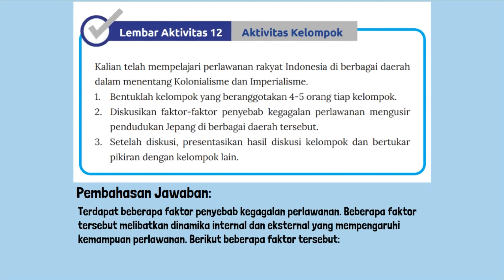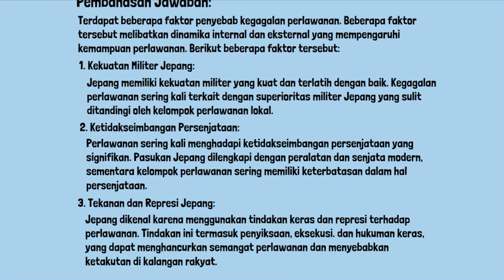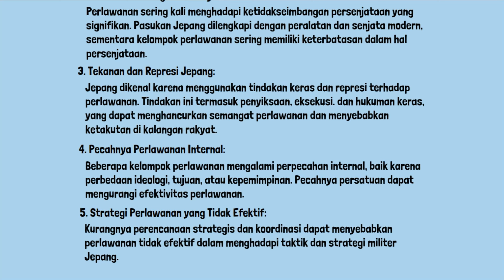Kunci Jawaban IPS Kelas 8 Halaman 179 Kurikulum Merdeka Lembar Aktivitas 12 Aktivitas Kelompok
Kunci Jawaban IPS Kelas 8 Halaman 179 Kurikulum Merdeka Lembar Aktivitas 12 Aktivitas Kelompok. Diskusikan faktor-faktor penyebab kegagalan perlawanan mengusir pendudukan Jepang di berbagai daerah tersebut.